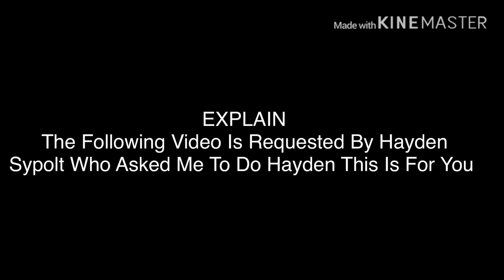Blue’s Clues Season 6 Theme Song Background (W/Announcement)